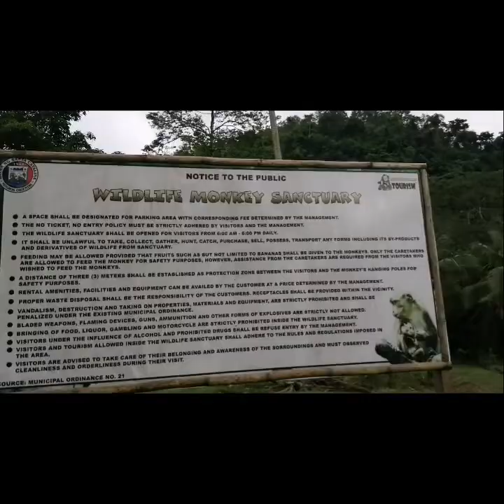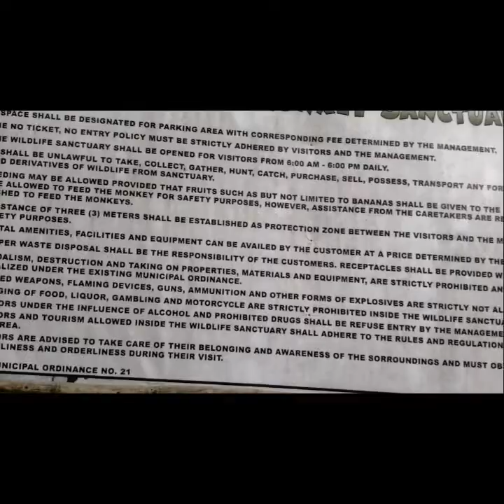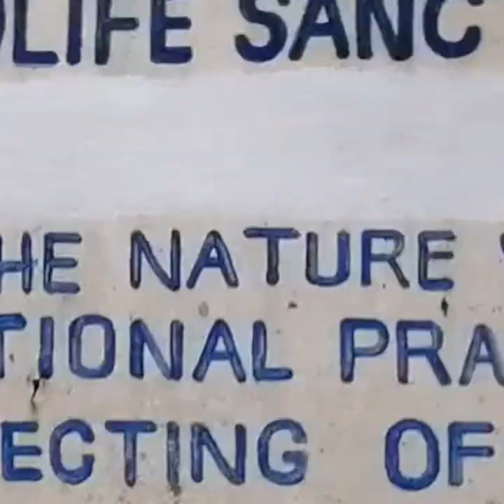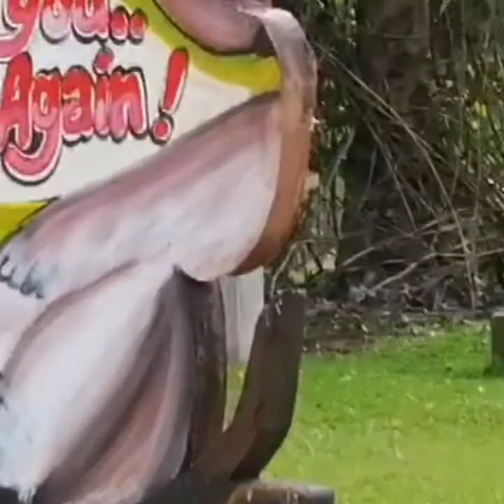Videovlog#39Visiting The Monkey wildlife Santuary@Sta,catalina/by vima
Kay ganda ng kalikasan...sadyang mapaghimala ang diyos